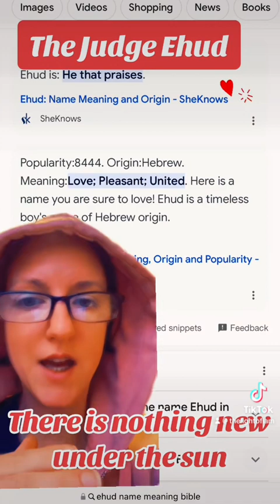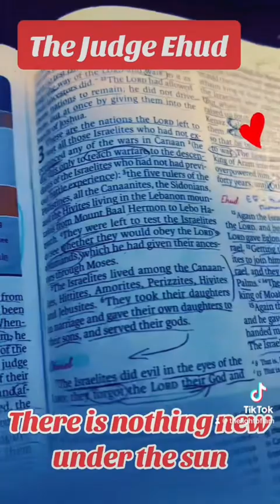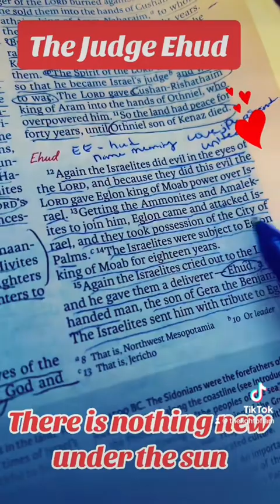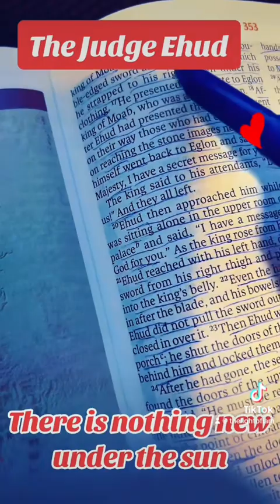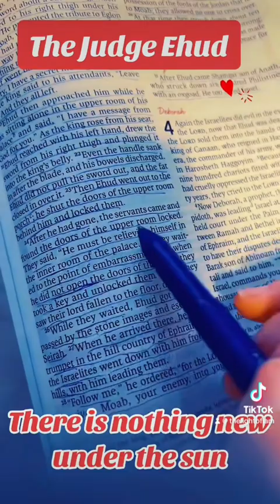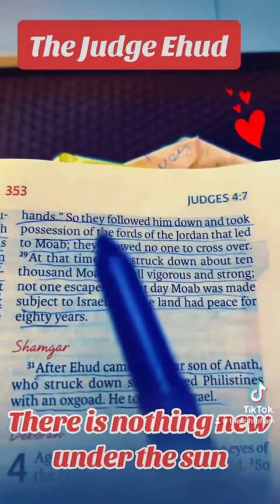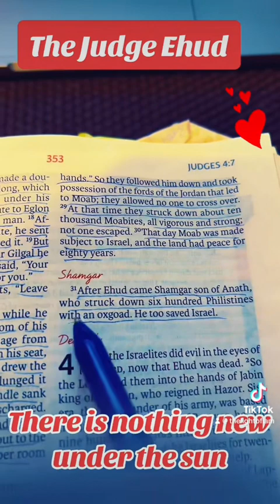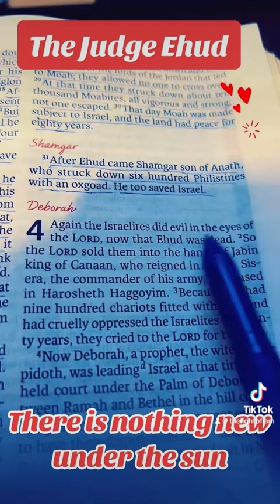Ehud judges of Israel